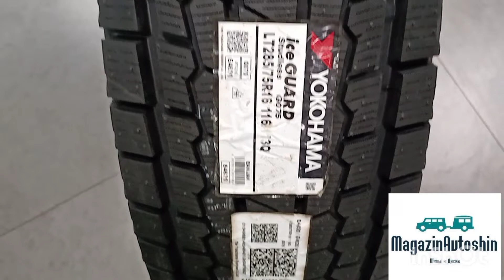Yokohama iceGUARD G075 285/75R16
В наличии г. Хабаровск
Yokohama iceGUARD G075 Для современных кроссоверов и внедорожников.
Исключительное сцепление на льду.
Уверенное сцепление на протяжении всего срока службы.
Топливная экономичность.
Диаметр R16
Ширина шины 285 (мм.)
Высота 75 (%)
Индекс скорости Q (160 км.)
Индекс нагрузки 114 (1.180 кг.)
Доставка товаров в любую точку РФ